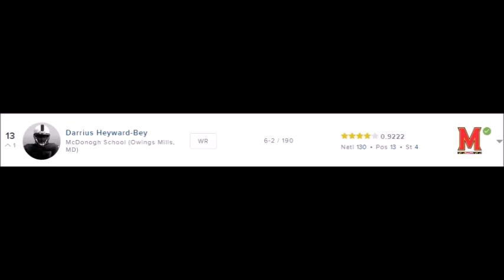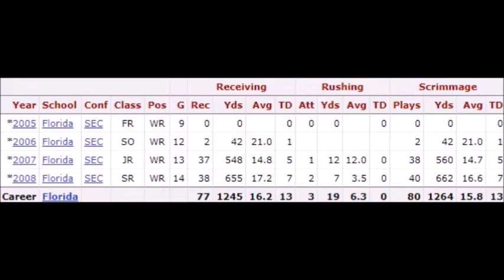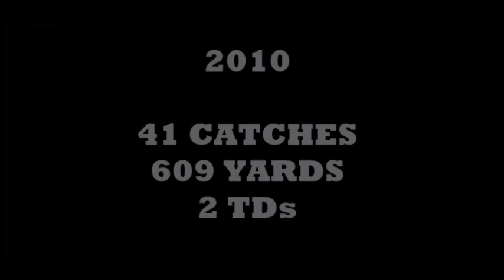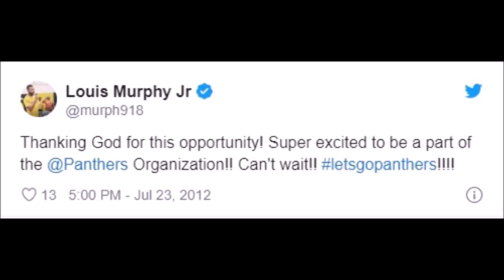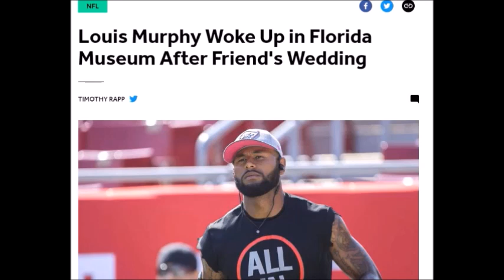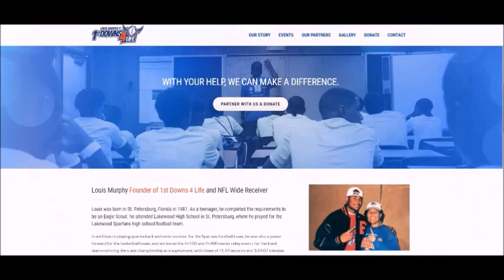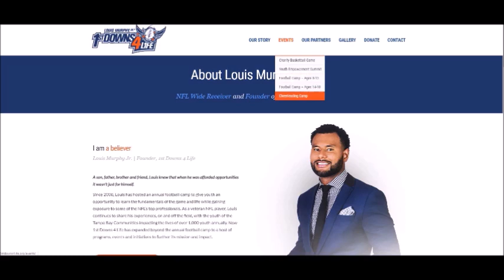Forgotten Raiders: What Ever Happen To Louis Murphy?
17 U.S. Code § 106.Exclusive rights in copyrighted works
Subject to sections 107 through 122, the owner of copyright under this title has the exclusive rights to do and to authorize any of the following:
(1)to reproduce the copyrighted work in copies or phonorecords;
(2)to prepare derivative works based upon the copyrighted work;
(3)to distribute copies or phonorecords of the copyrighted work to the public by sale or other transfer of ownership, or by rental, lease, or lending;
(4)in the case of literary, musical, dramatic, and choreographic works, pantomimes, and motion pictures and other audiovisual works, to perform the copyrighted work publicly;
(5)in the case of literary, musical, dramatic, and choreographic works, pantomimes, and pictorial, graphic, or sculptural works, including the individual images of a motion picture or other audiovisual work, to display the copyrighted work publicly; and
(6)in the case of sound recordings, to perform the copyrighted work publicly by means of a digital audio transmission.